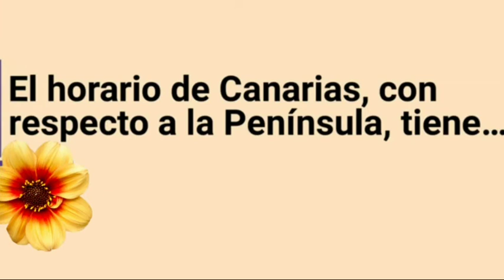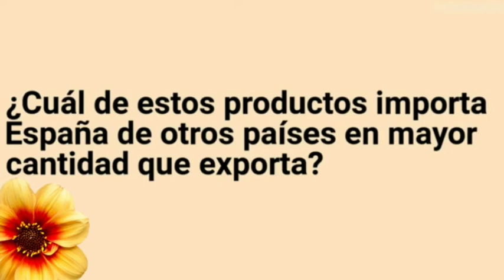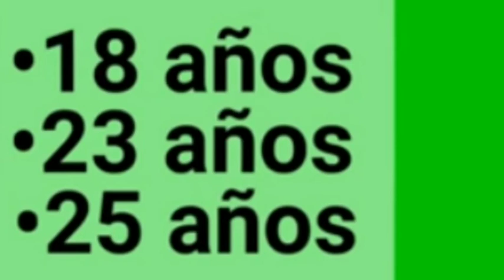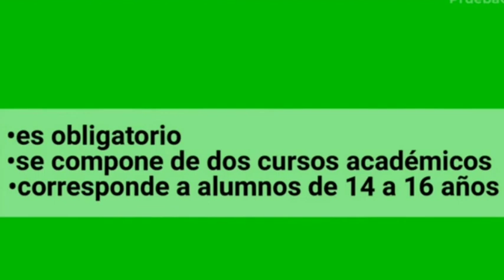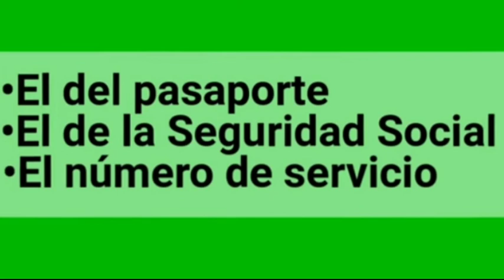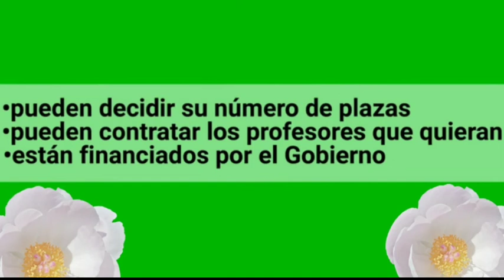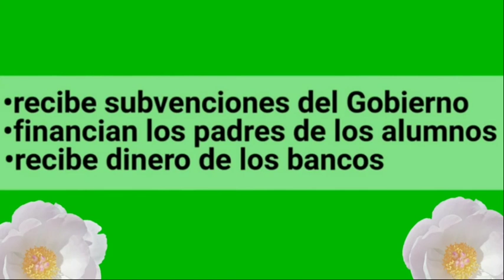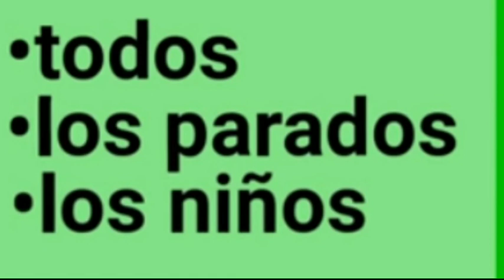Prueba CCSE 2020||Preguntas Y Respuestas||Spanish Nationality Exam Lesson#17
pruebaccse lifeinspain urduvloginspain spanishnationality PRUEBA CCSE 2020: La prueba de conocimientos constitucionales y socioculturales de España (prueba CCSE) es una prueba de examen elaborada por el Instituto Cervantes que evalúa, por medio de distintas tareas, el conocimiento de la Constitución y de la realidad social y cultural españolas. It doesn't promote any illegal activity.